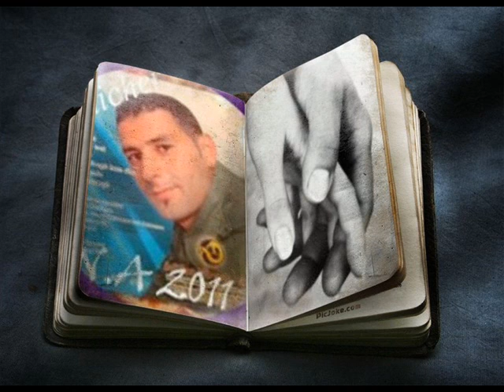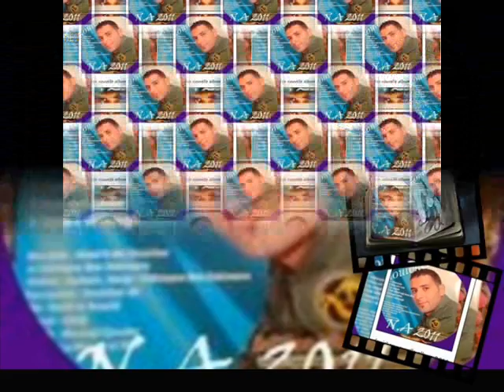kader douicher hassed iwoul musique kabyle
hassed iwoul